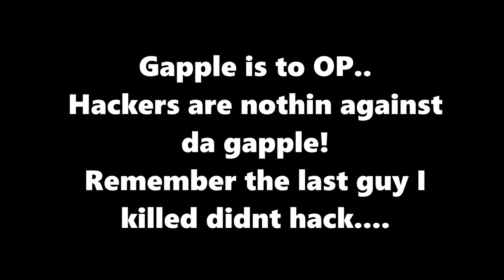Minecraft: Hacker vs Super Golden Apple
ip: eu.shotbow.net
DONT HACK